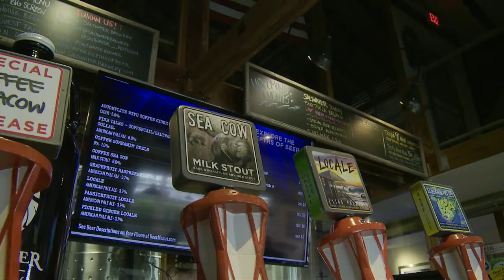Saltwater Brewery's Solution to Plastic Pollution | On the Town, Eco-Adventures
SaltWater Brewery founded by a group of ocean loving friends, has come up with a unique solution for plastic 6-pack rings pollution – it's canning beer with 6-pack rings that are edible for sea creatures. Frank gets the skinny on these eco-friendly 6-packs from manager Brent Benishek, and takes a turn on the canning line.